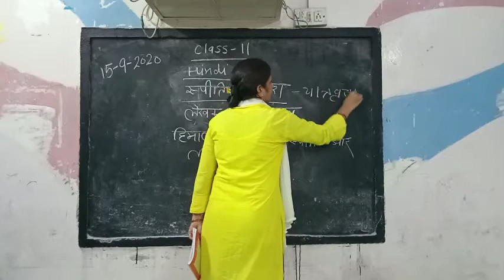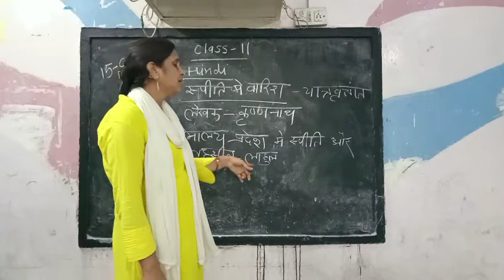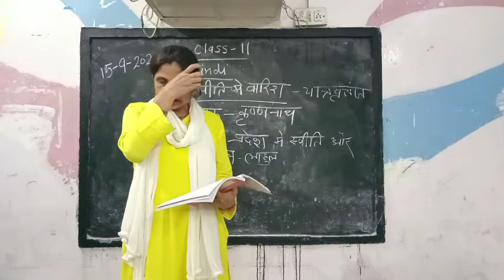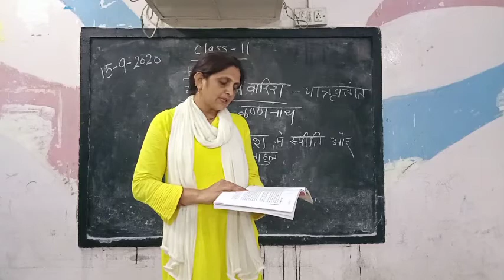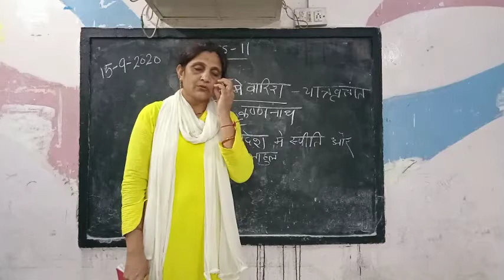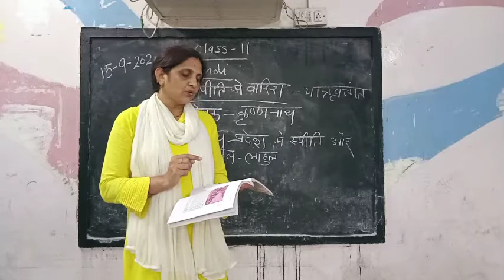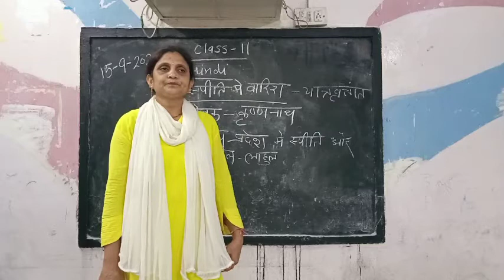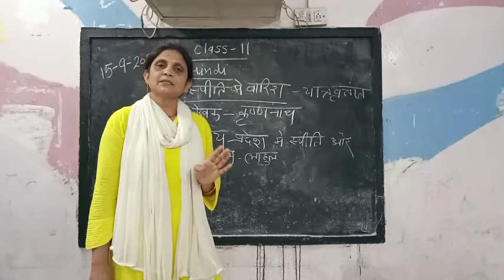11th Hindi Spiti me varish